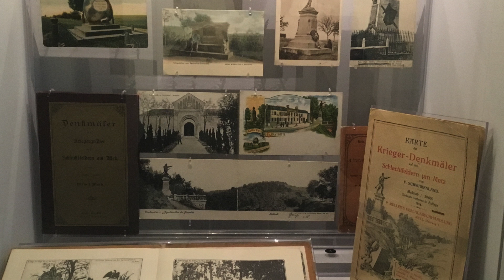Museum zum Deutsch-Französischen Krieg von 1870 - 1871 / Musee de la guerre de 1870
Sozusagen in Vergessenheit geraten ist der Deutsch-Französische Krieg von 1870/71 in Lothringen/Elsass. Dieser Krieg schweisste die deutschsprachigen Herzogtümer zu einem Deutschen Bündnis zusammen.

Im 'Musee de la guerre de 1870 et de l'annexion' werden diese längst vergangenen Ereignisse äusserst anschaulich auf den Punkt gebracht.
Mit einem Buch unter dem Arm verlasse ich das Museum mit vielen Eindrücken und einem tieferen Verständnis warum es heute so ist wie es ist, bzw geworden ist..

Der Kanal Cosmographia.ch bringt Dich virtuell zu vielen Museen der Welt.
Wenn Du Vorschlage zu Museen hast, teile sie mir doch mit einem Kommentar hier mit.

den Kanal einem breiten Publikum bekannt zu machen.

Wenn Du mich auch finanziell unterstützen willst,
was ich ganz cool finden würde, kannst Du das über meine IBAN - Verbindung
ausführen:
IBAN: FR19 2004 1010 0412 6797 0S02 585     BIC:PSSTFRPPDI